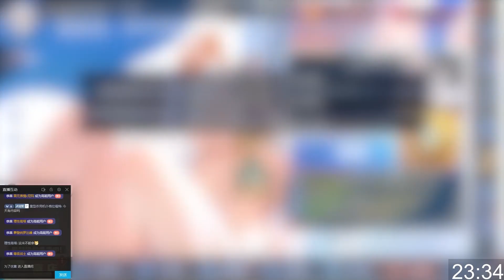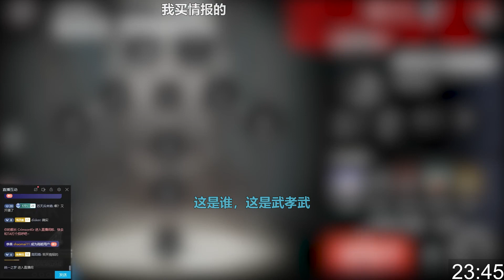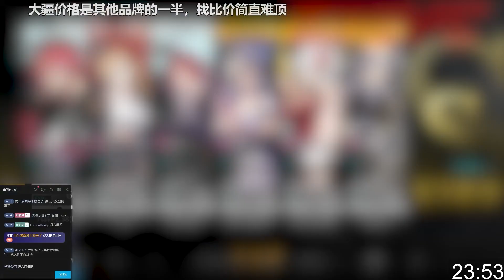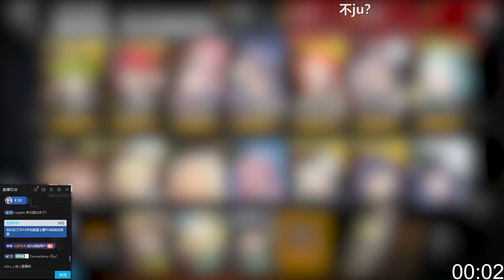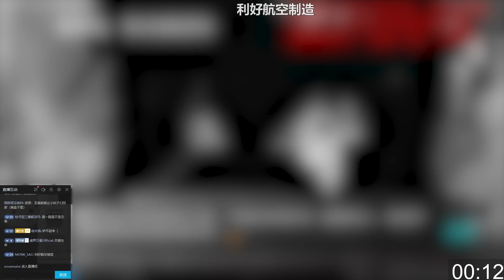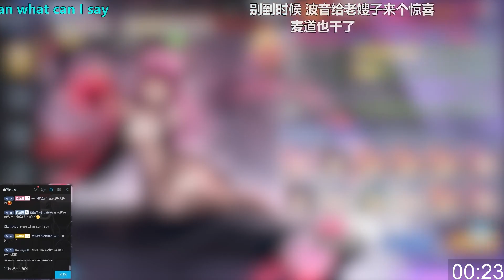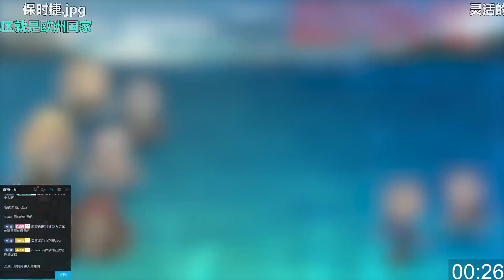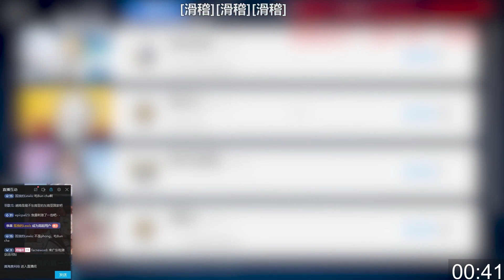【Hail Visari】2024 4 11我 回 来 了 去无声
Hail_VisariB站直播间